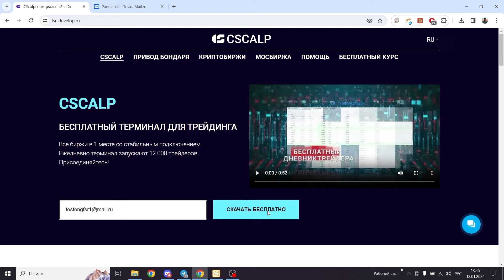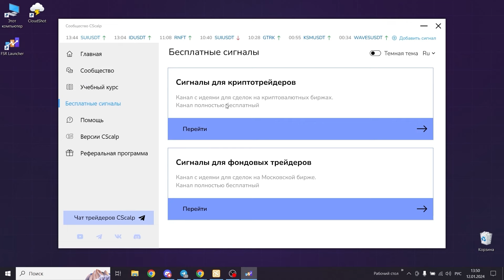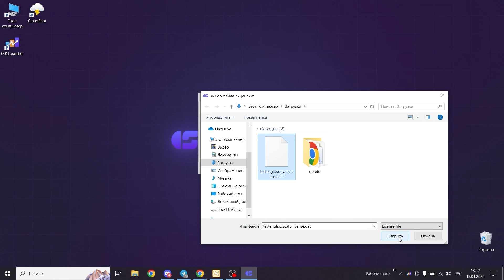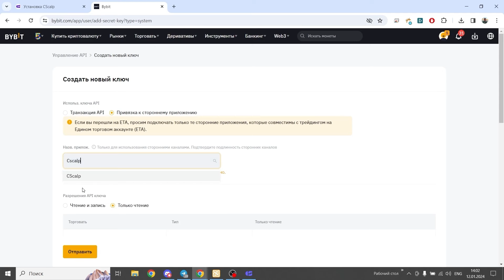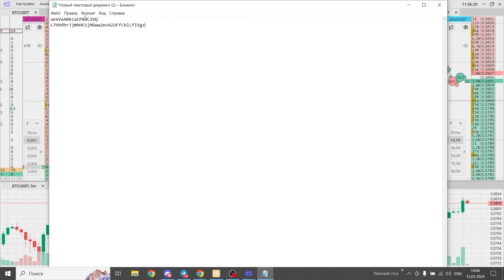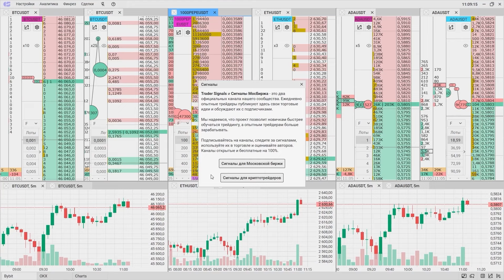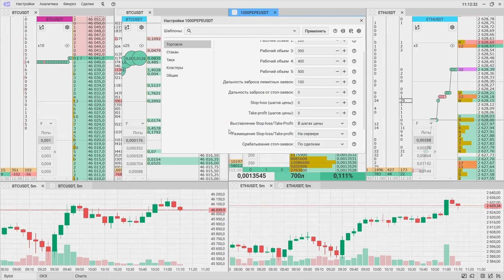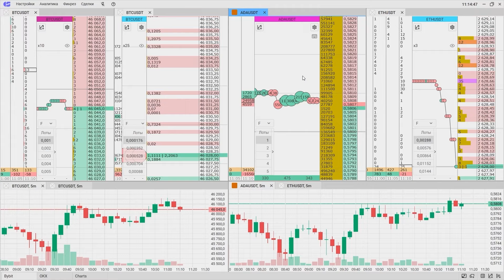Установка и настройка терминала CScalp | Подключение к Bybit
❗️Хочешь стать трейдером? Запишись на обучение!